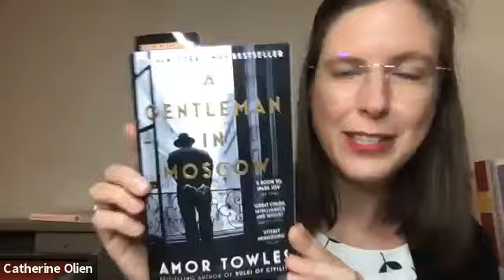ALP Evenings with an Author: Scott Carpenter in conversation with Erin Byrne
A virtual "Evening with an Author" hosted by the American Library in Paris featuring a conversation between Erin Byrne and Scott Dominic Carpenter about his hilarious new memoir, "French Like Moi: A Midwesterner in Paris." Filmed via Zoom with a live audience on 24/11/2020.

When Scott Carpenter moves from Minnesota to Paris, little does he suspect the dramas that await: scheming neighbors, police denunciations, surly demonstrators, cooking disasters, medical mishaps―not to mention all those lectures about cheese! It turns out that nothing in the City of Light can be taken for granted, where even trips to the grocery store lead to adventure. In "French Like Moi," Carpenter guides us through the merry labyrinth of the everyday, one hilarious faux pas after another. Through it all, he keeps his eye on the central mystery of what makes the French French (and Midwesterners Midwestern).

Scott Dominic Carpenter teaches literature and creative writing at Carleton College (MN). Winner of a Mark Twain House Royal Nonesuch Prize (2018) and a Minnesota State Arts Board grant, he’s the author of "Theory of Remainders: A Novel" (named to Kirkus Reviews’ “Best Books of 2013”) and of "This Jealous Earth: Stories." His shorter work has appeared in a wide variety of venues, including South Dakota Review, The Rumpus, Silk Road, Catapult, and various anthologies.

Erin Byrne is the award-winning author of Wings: Gifts of Art, Life, and Travel in France," editor of "Vignettes & Postcards from Morocco" and "Vignettes & Postcards from Paris" and writer of "The Storykeeper" film. She is Travel Writing and Photography Curator of The Creative Process Exhibition, and has taught writing at Shakespeare and Company in Paris, Book Passage Bookstore, and on Deep Travel trips.